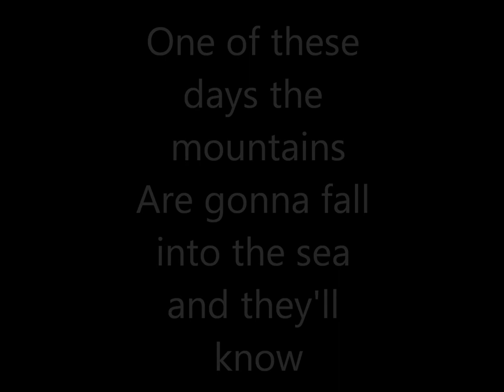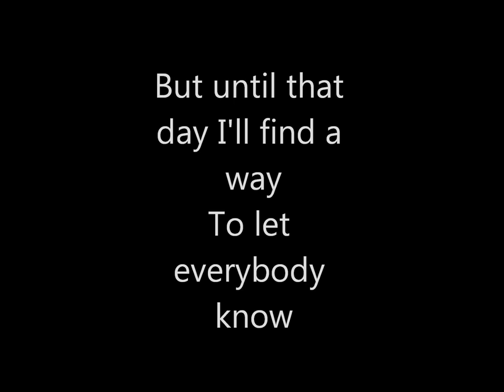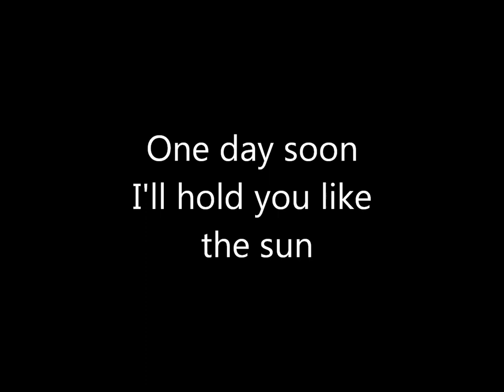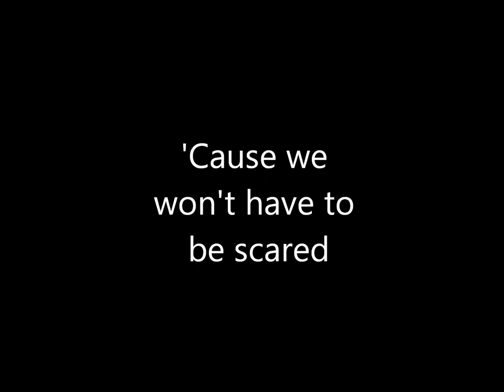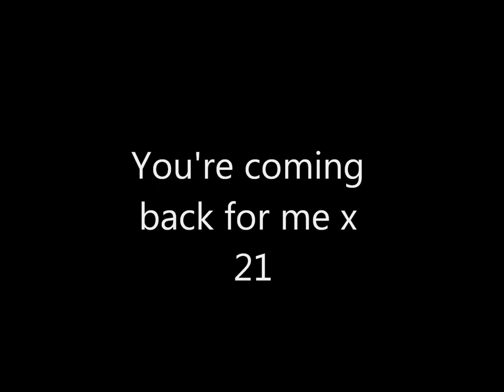Civil Twilight - Letters From the Sky Lyrics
Bringing you the lyrics of the awesome song Letters From the Sky